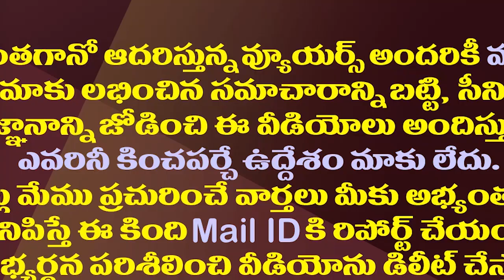పొత్తులపై పవన్ కొత్త మాట..చంద్రబాబుకు డేంజర్ సిగ్నల్స్|Pawan Comments On Alliance Led To Speculation